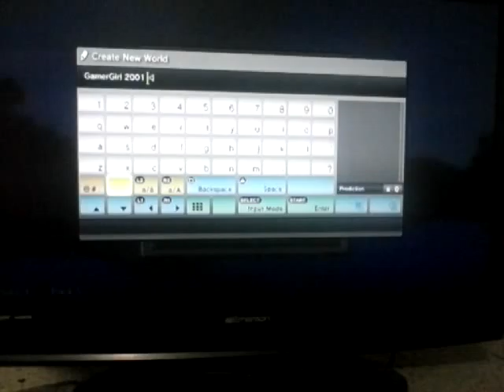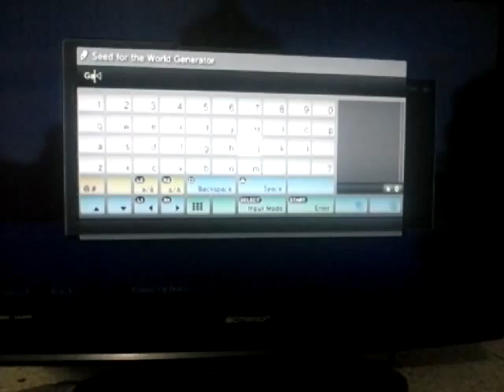Minecraft episode 1: The Jungle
Me and GamerGirl 03 play our first episode of Minecraft together!